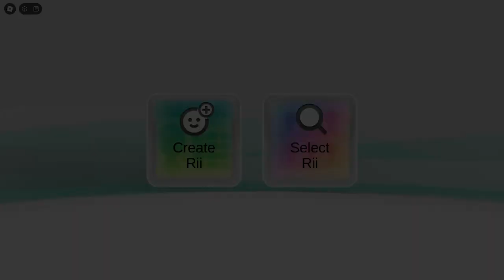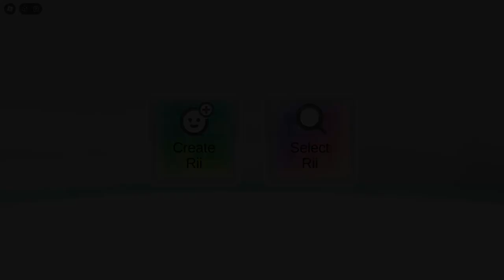MII CREATOR IN ROBLOX - Rii Creator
Alright I don't know how people manage to do this kind of stuff in Roblox but this actually looks so good, plus if you made Miis on any of the older Nintendo consoles it feels very nostalgic.

Hello there, the REDTANG channel is purposed for showcasing different games from Roblox and other platforms without commentary.